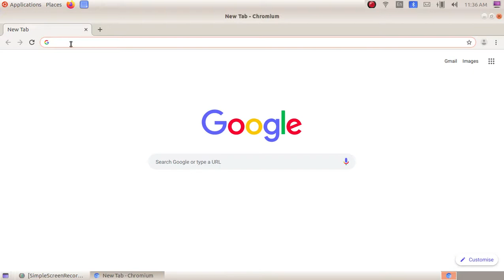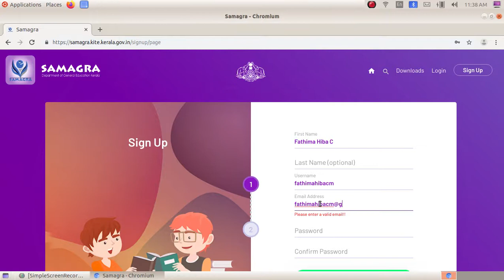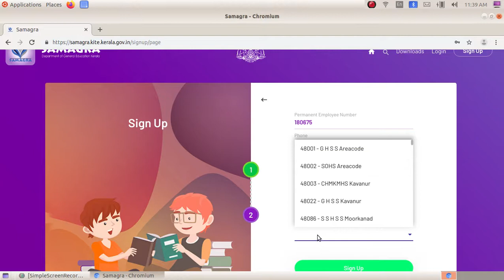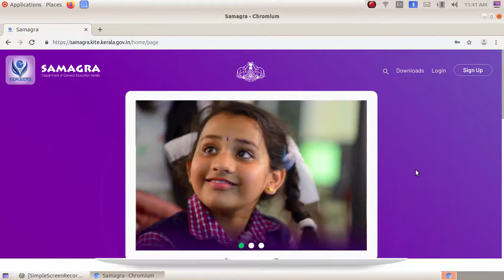Samagra New User Creation സമഗ്രയിൽ എങ്ങനെ ഒരു പുതിയ യൂസറെ നിർമിക്കാം...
Samagra Based Video Tutorials